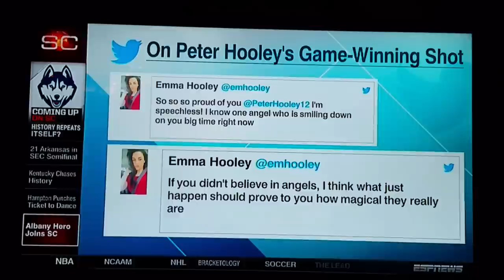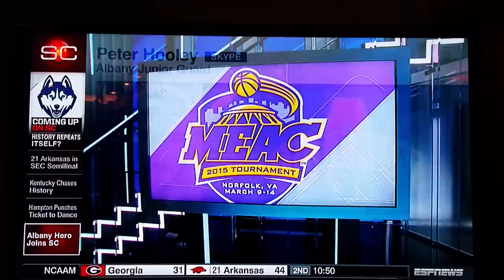UAlbany Basketball -- Peter Hooley Interview